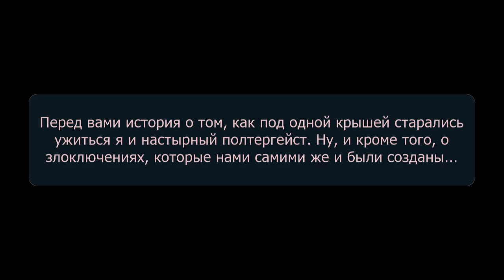Я и мой воображаемый недруг. Оксана Алексеева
Аудиостудия «Ардис» предлагает вашему вниманию роман Оксаны Алексеевой «Я и мой воображаемый недруг».
Перед вами история о том, как под одной крышей старались ужиться я и настырный полтергейст. Ну, и кроме того, о злоключениях, которые нами самими же и были созданы...

Жанр: Любовный роман. Мистика
Издательство: АРДИС
Автор: Оксана Алексеева
Исполнители: Софья Шамаева
Время звучания: 04 ч. 24 мин.